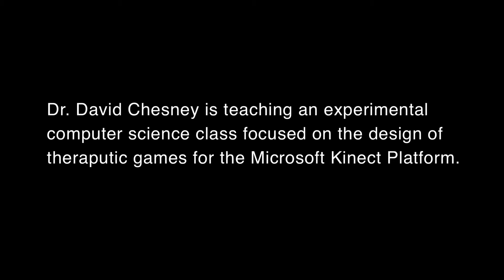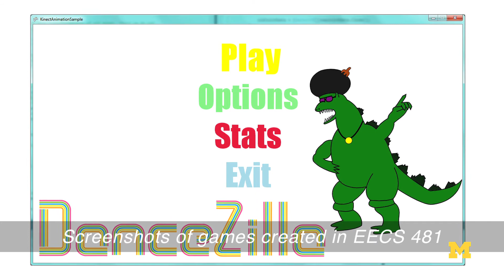Software Engineering Class Hacks Autism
Students in Dr. David Chesney's project-based EECS 481 Software Engineering class have created a series of video games as autism therapies using the Microsoft Kinect platform.